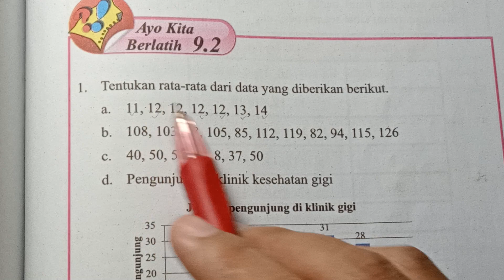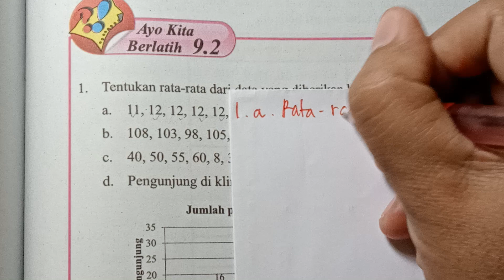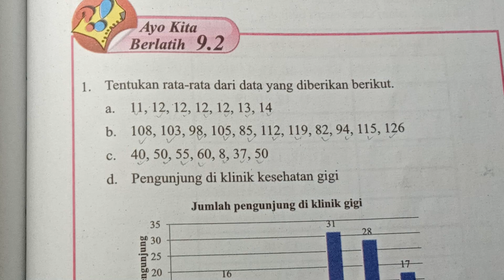Kelas 8, Semester 2, Halaman 241, Nomor 1 dan 2